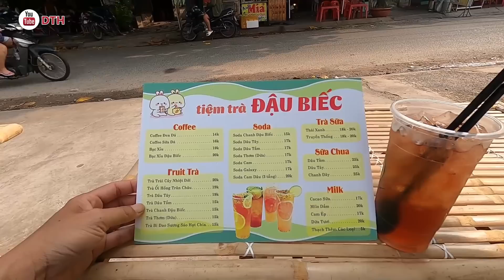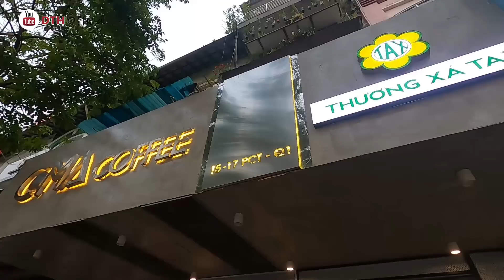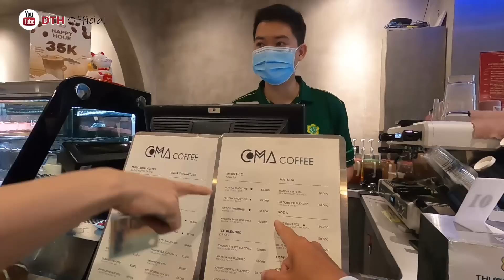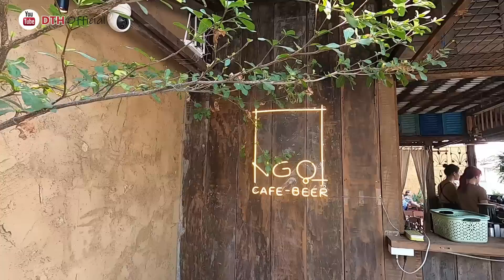Lý Do Việt Kiều về VN Thấy CHỨA CHAN chứ Chán Chưa Gì!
Có 3 quán cà phê ở TP.HCM khi về VN DTH thích đến vô cùng luôn.

Trân trọng!